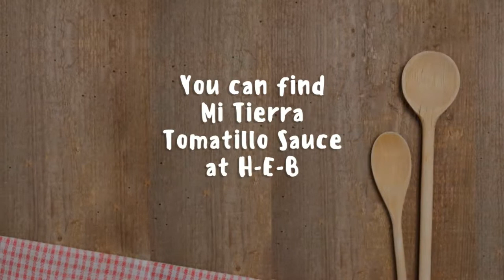Tomatillo Chicken Casserole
An easy to make Chicken Casserole dish made with Mi Tierra Tomatillo Simmering Sauce. Made in San Antonio Texas!

Follow MexiMoments on Pinterest for more recipes!